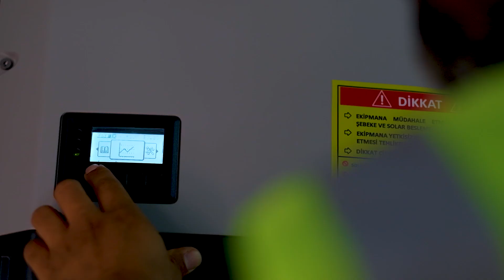Artı Doğalgaz & Yallıoğlu PV Sistemleri Kurulumu